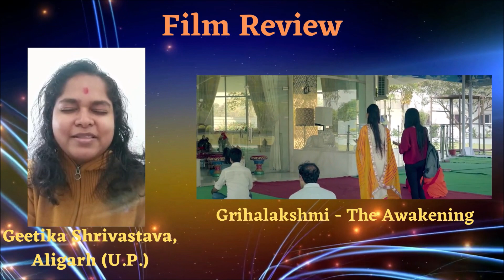Film Grihalakshmi - The Awakening | Review from Geetika, Uttar Pradesh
Geetika loved the simplicity and profoundness of the film!

Listen to her talk about film Grihalakshmi - The Awakening.